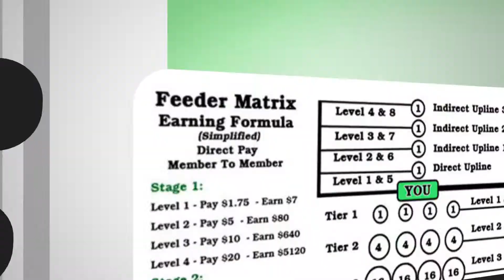FEEDER MATRIX Work From Home Online | Feeder Matrix How It Works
Feeder Matrix uses a 4 by 4 forced matrix system. A Forced Matrix is established around a compensation structure that possesses a determined width and depth for which distributors are compensated.

Feeder Matrix provides a low entry fee cost and simple opportunity for those new to internet marketing to join a program with very little or no risk. Although you don't technically need to recruit to make money online, you can obviously make even more money by supplying your own efforts to those of your upline. The small payment of $1.75 should make recruitment quite easy. The system depicts the receiver`s ewallet identification and the amount of payment a member has to pay up. A "Payee" must confirm each payment in their back office with a "one click" operation.

How does Feeder Matrix work

The only program where you can turn a $1.75 into $99,447
Skype: earlncox

work from home email
work from home jobs
work from home legit jobs